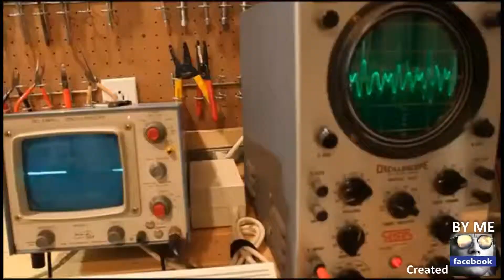Don't worry be happy - Cover Version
Go to Action. Action.